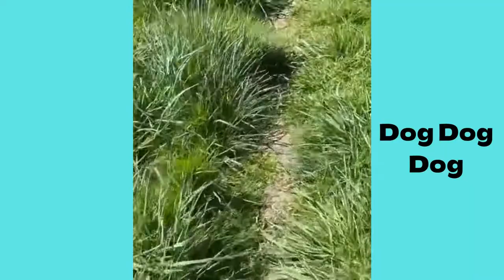Irish Water Spaniel | Funny and Cute dog video compilation in 2022